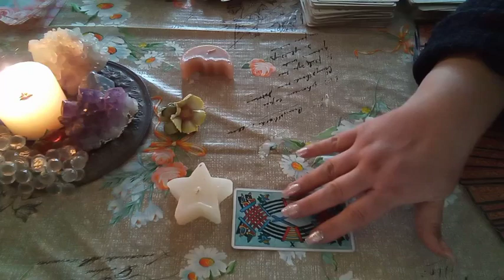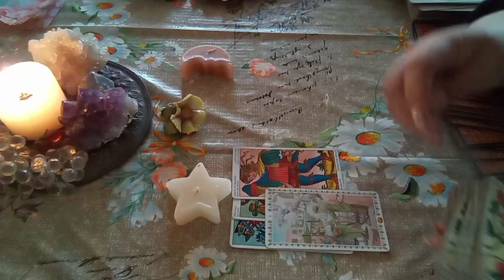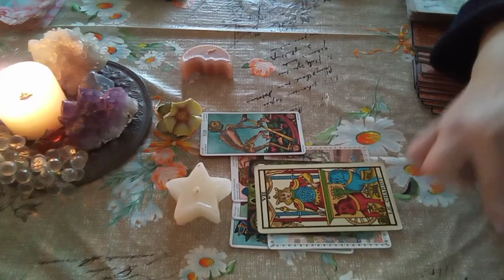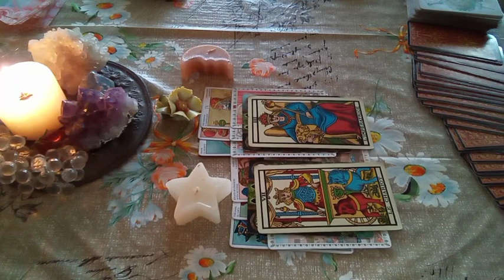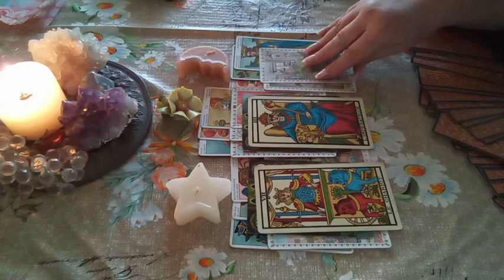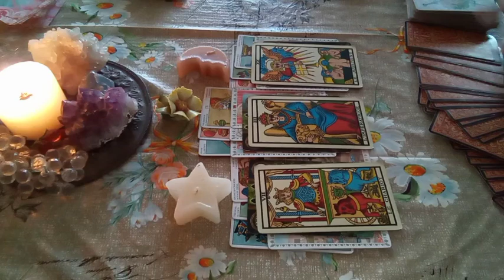*UNA FIAMMA AL GIORNO* ENERGIE DEL 3 APRILE